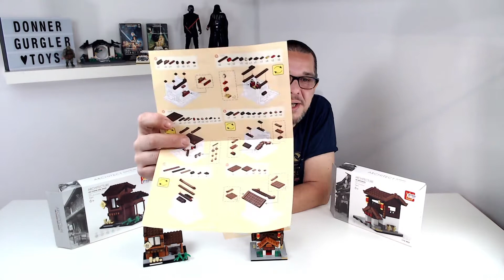Wange - Zwei kleine Architecture Häppchen für zwischendurch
Heute zwei kleine Wange Architecture Häppchen für zwischen durch im Review.
#1 Chinesisches Restaurant (WAN-2317)
#2 Chinesische Bäckerei (WAN-2320)